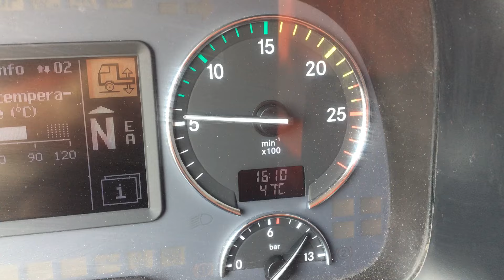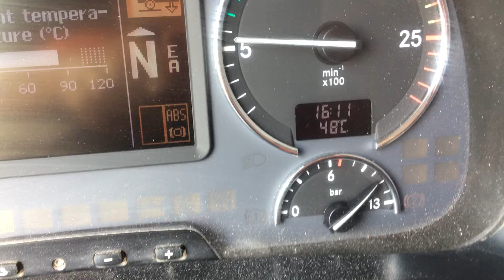48°C Temperatura ekstreme ne Kosove